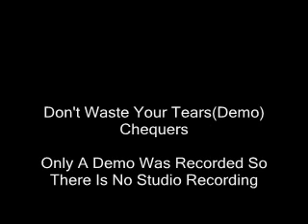Don't Waste Your Tears-Chequers(Demo)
Once Again Only A Demo No Offcial Recording Was Made